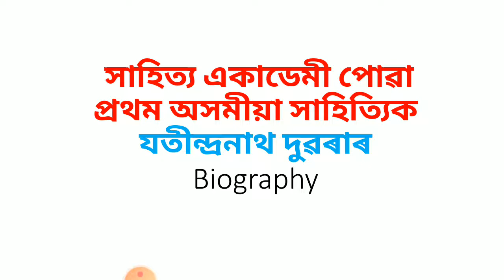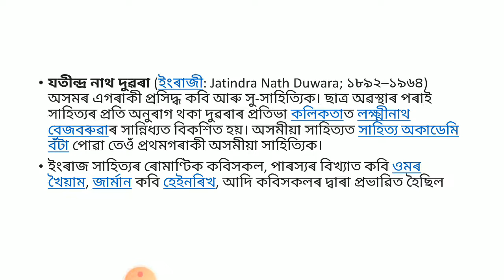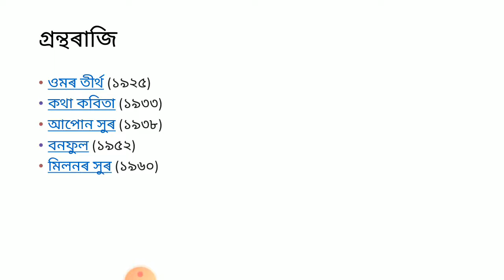Jatindra Nath Duwara' biograpy| যতীন্দ্ৰনাথ দুৱৰাৰ চমু জীৱন পৰিচয়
Jatindra Nath Duwara' biograpy|
যতীন্দ্ৰনাথ দুৱৰাৰ জীৱন পৰিচয়|Nabya bharat